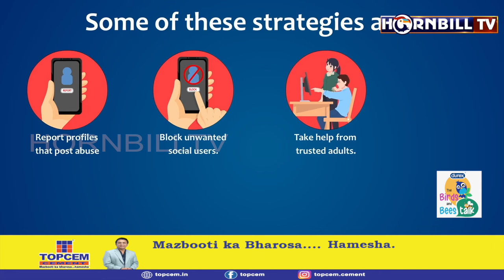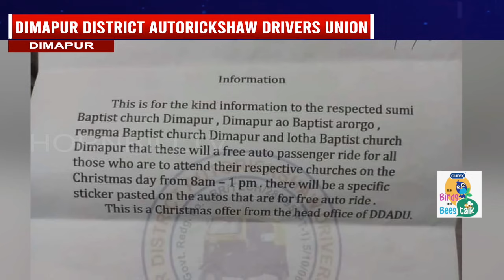HORNBILLTV NAGAMESE EXPRESS | 24thDECEMBER 2023